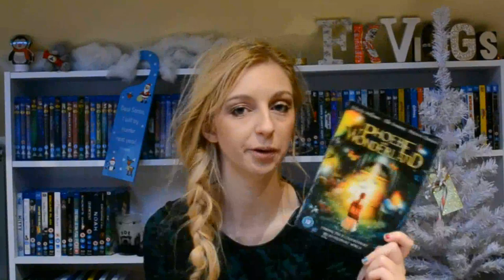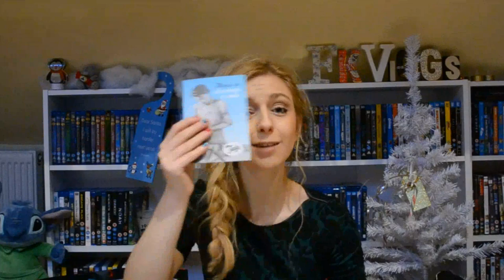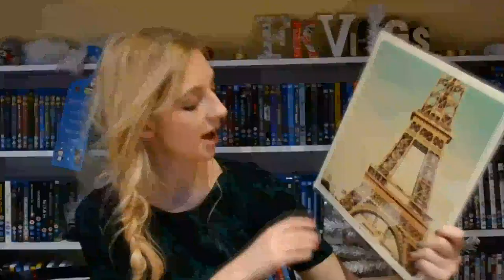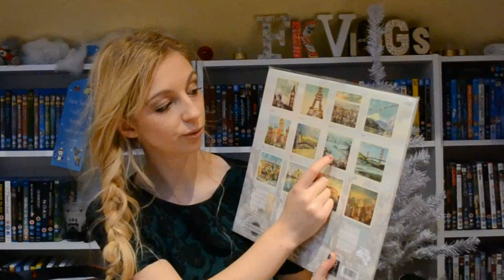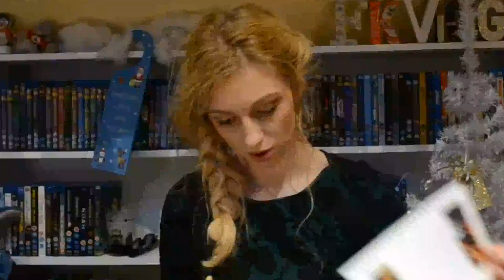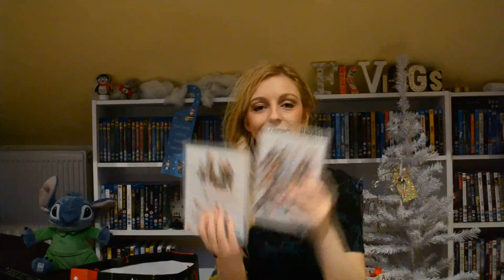What I Got For Christmas 2014!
Hope you had a fantastic christmas & got everything you wished for! :)